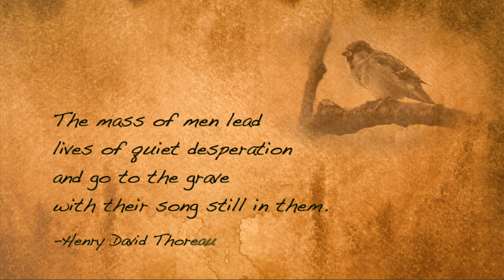Why the Bird Sings - Vlog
Why do birds sing? Darrell shows how living in the moment frees us from pressures and anxieties that steal our joy and peace.